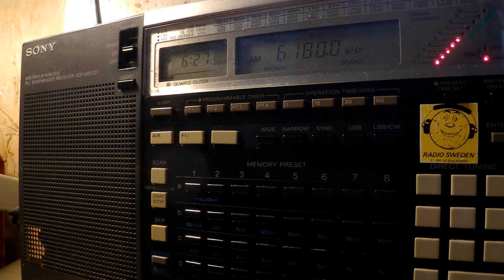05 04 2017 DWD Deutscher Wetterdienst in German to CeEu 0625 on 6180 Pinnenberg in CUSB